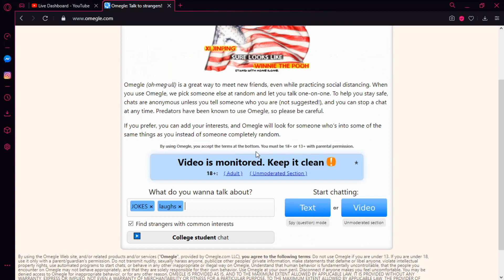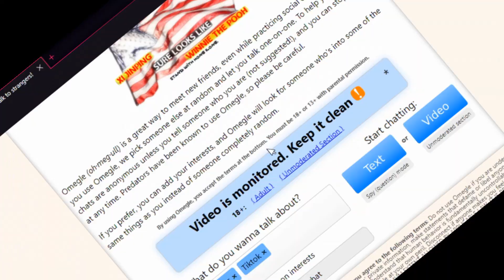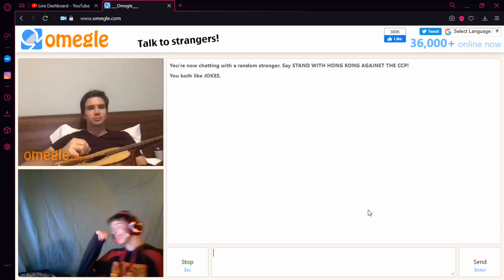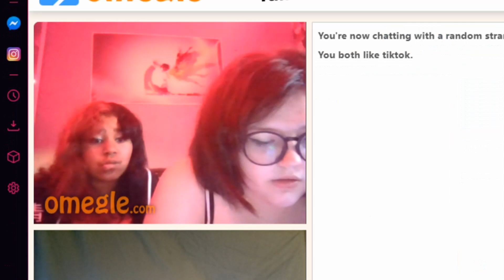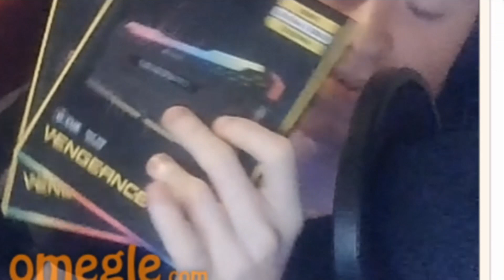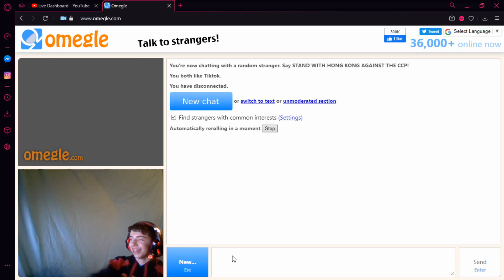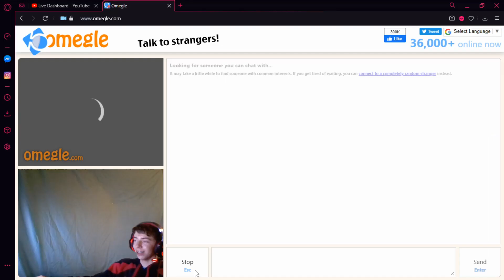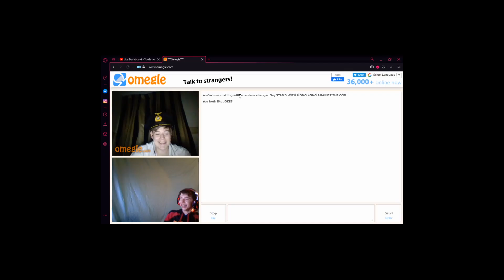Omegle TRY NOT TO LAUGH!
Hey guys and welcome back to yet another video! It's another OMEGLE vid.
Hopefully, u liked this one and I'm gonna start uploading daily soon